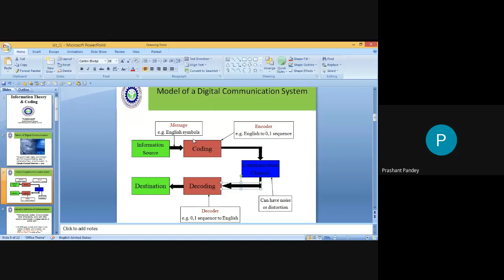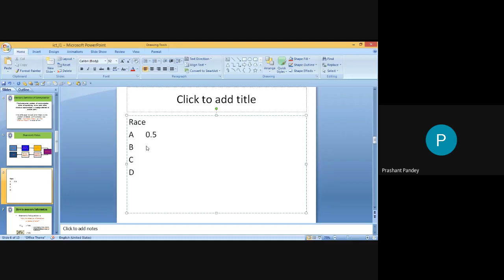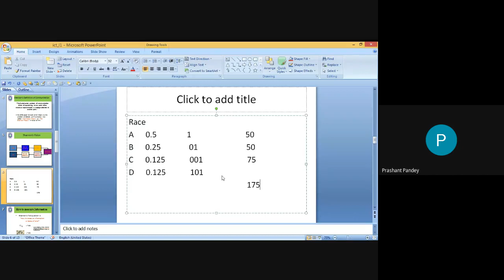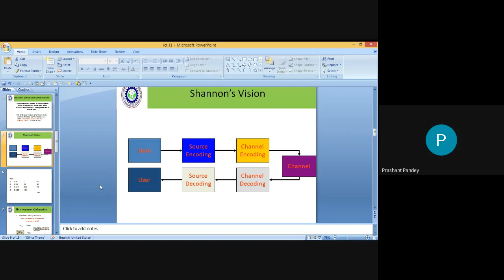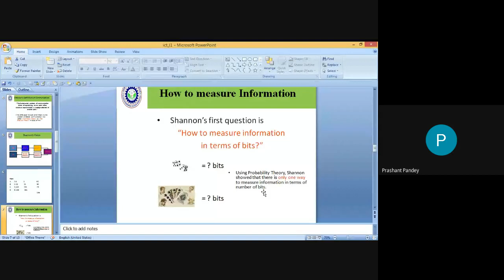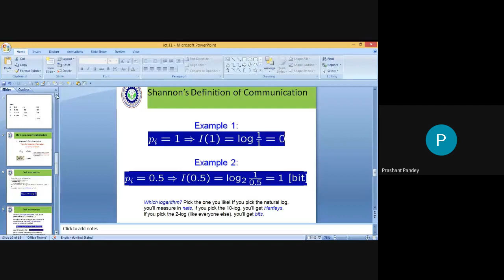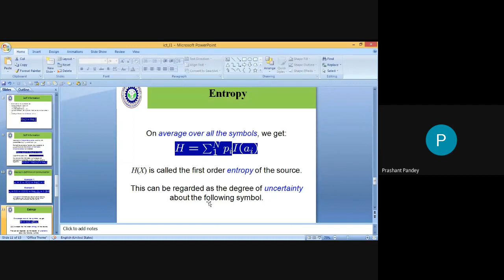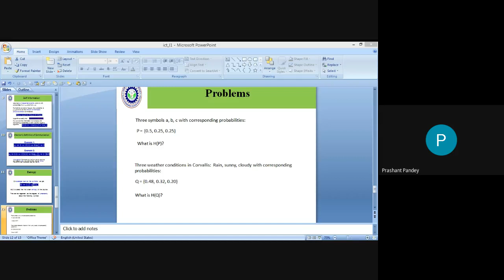Information Theory - Introduction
REC071 Information Theory and Coding
AKTU
REC Sonbhadra